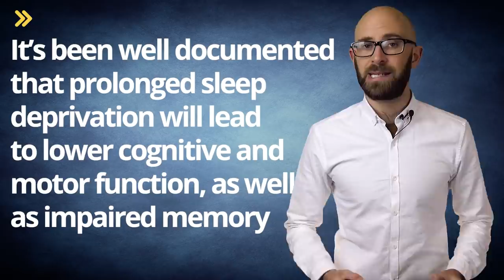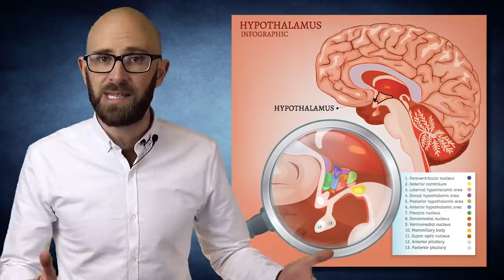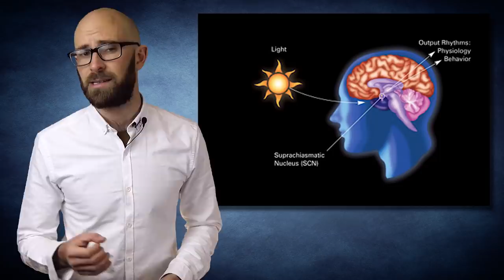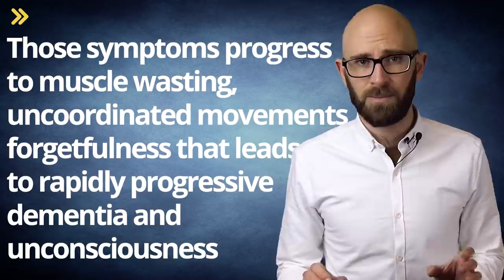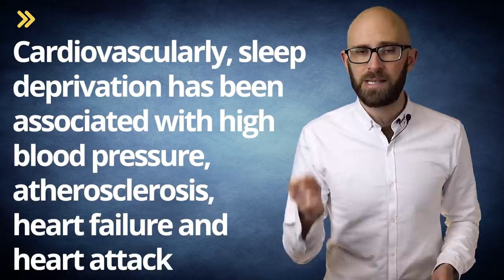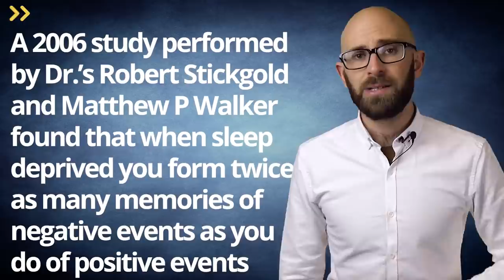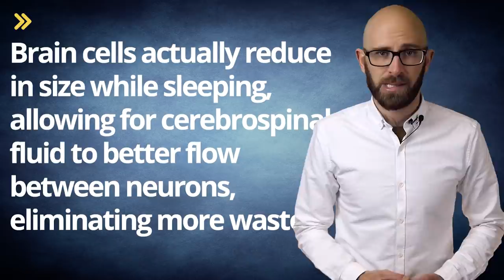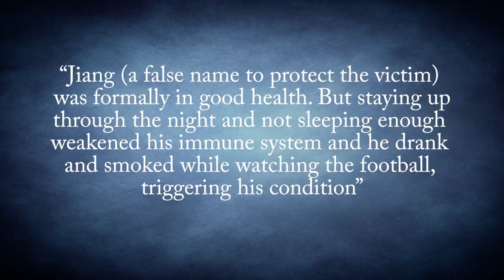Can Staying Awake Too Long Really Kill You?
In this video:

Every college student knows the eye-stinging pain of a caffeine-induced all-nighter.  It’s been well documented that prolonged sleep deprivation will lead to lower cognitive and motor function, as well as impaired memory; it might even give you the tired-giggles.  No one has ever definitively shown why sleep is necessary for our survival, and no person has ever had sleep deprivation listed as their cause of death.  As prominent sleep researcher John Allan Hobson states “The only known function of sleep is to cure sleepiness”.  So, can sleep really kill you?